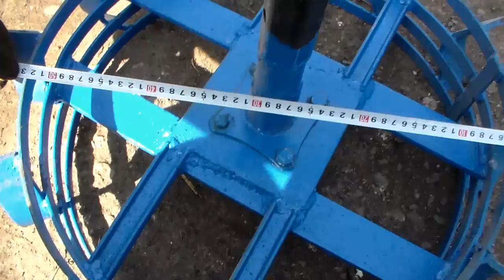Комплект для посадки картофеля к мотоблоку.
Комплект для посадки картофеля к мотоблоку,навесной.колеса на мотобок.
навесное своими руками.кентавр.зубр.зирка.
Стоит покупать именно такой или нет,какие есть недочеты.